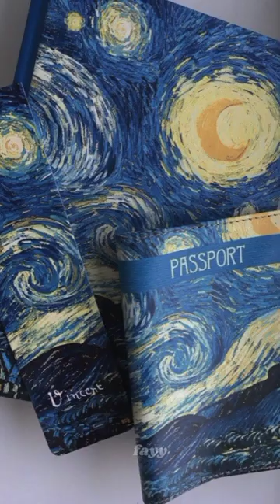Starry night obsession??